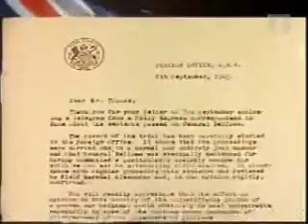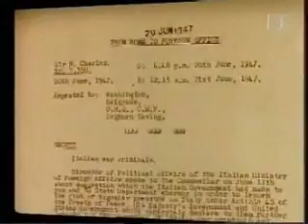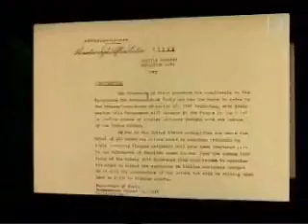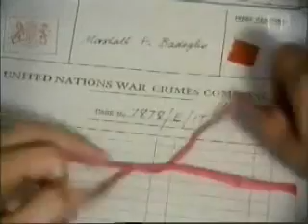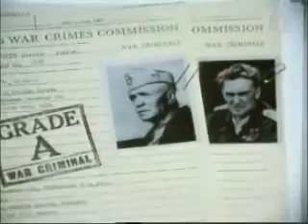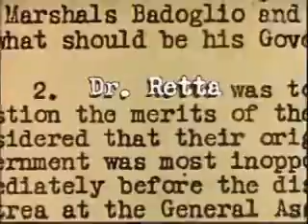Dediščina Fašizma 2/4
2.del BBC-jevega dokumentarca, ki govori o tem, zakaj ni prišlo do izročitve in sojenja italijanskih vojnih zločincev.
This documentary was produced in the 80'is by the BBC, and it was broadcasted by many public TV stations.